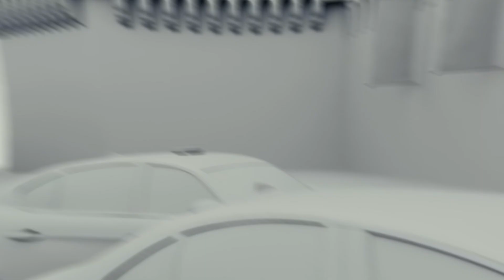Dwayne Johnson REVEALS He Wants To Be The Next James Bond!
Hi there, and welcome to Hot Talk for another exciting video! Dwayne 'The Rock' Johnson' has confessed to wanting to play the next James Bond. In a recent interview with Esquire, the Hollywood star revealed that he would like to succeed Daniel Craig as the iconic spy after his grandfather, Peter Maivia, played one of the villains in the 1967 007 film, "You Only Live Twice."